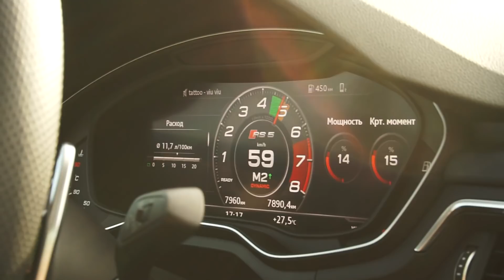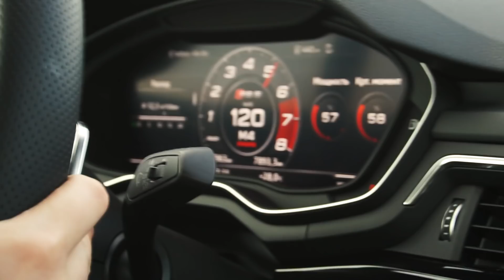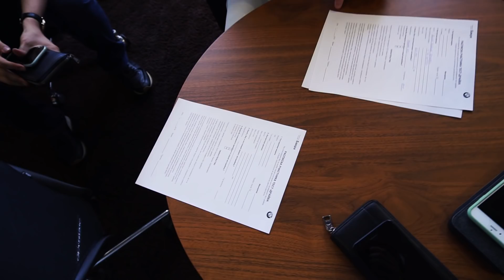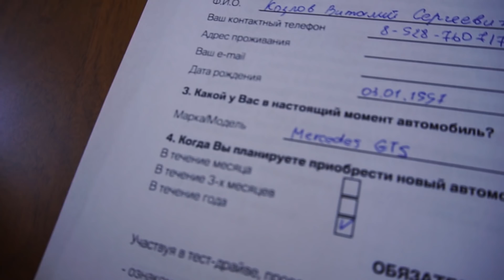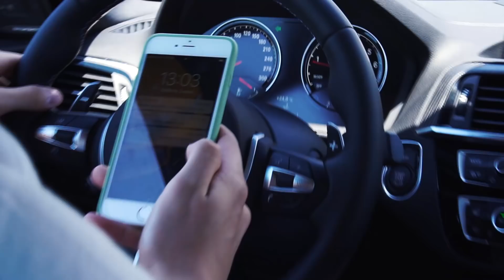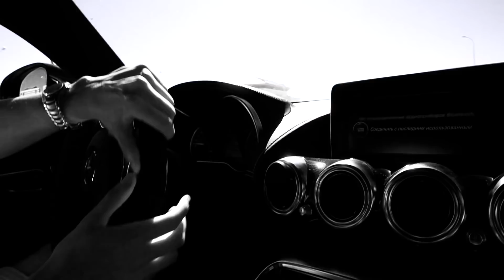EPISODE 026 | New AUDI RS5 2018 | Тест-драйв BMW M2 и M4 Competition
Первый, летний, эпизод двадцать шестой!

Посмотрели и поснимали новую RS5
Снимали рекламу для Ростовской сети ресторанов с M4 и

Так же мы поехали в Краснодар! Подробно о поездке смотрите в 027 Эпизоде!

Июнь. 2018

Валим дальше!